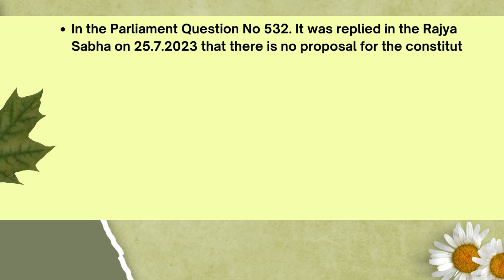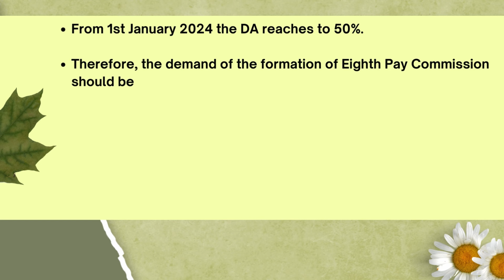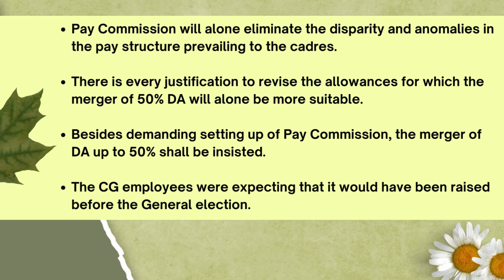Why Eighth Pay Commission should be constituted?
Constitution of Eighth Pay Commission
• In the Parliament for the Question No 532. It was replied in the Rajya Sabha on 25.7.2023 that there is no proposal for the constitution of Eighth Central Pay Commission.
• The periodical revision without waiting for a long period of 10 years as per Para 1-22 of the 7th CPC has not been considered and approved.
• In another Question No 550 on the same day, it was replied that the increase in the DA is not the factor for formation of next pay commission.
• From 1st January 2024 the DA reaches to 50%.
• Therefore, the demand of the formation of Eighth Pay commission should be pressurised by the unions strongly and effectively.
• The 3rd, 4th and 5th CPC recommended for constituting permanent machinery for periodical wage revision
• The 7th CPC recommended to review Pay Matrix periodically without waiting for long period for another pay commission.
• Pay Commission will alone eliminate the disparity and anomalies in the pay structure prevailing to the cadres.
• There is every justification to revise the allowances for which the merger of 50% DA will alone be more suitable.
• Besides demanding setting up of Pay Commission, the merger of DA up to 50% shall be insisted .
• The CG employees were expecting that it would have been raised before the General election.

Pay Commisssion
Eighth CPC